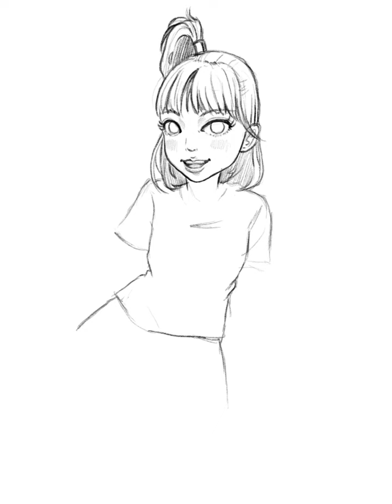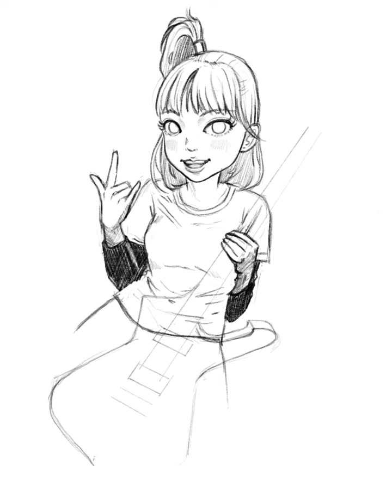Sketch 11 (using Procreate app)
Sketching process using Procreate app